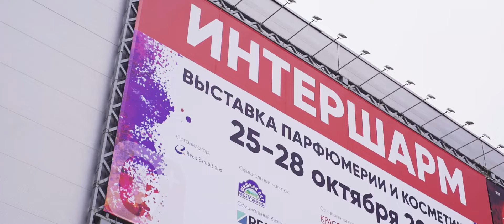InterCHARM 2017: Как это было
25-28 октября 2017 | Москва, Крокус Экспо
тотсамыйинтершарм - бьюти-проект №1 в России

На 1200+ стендах 1174 компании-участницы из 37 стран
500+ компаний – новые для проекта
5000+ парфюмерно-косметических брендов из 54 стран
17 полноценных мероприятий на площадке
68 824 уникальных посетителей